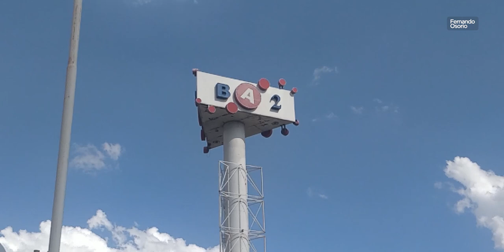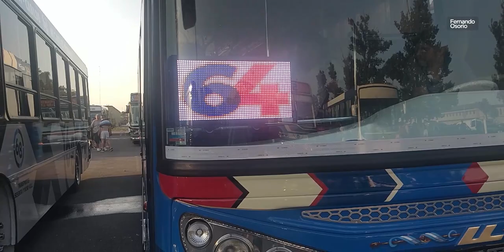[Expo] Choferes Solidarios de Buenos Aires - Hiper ChangoMás La Tablada - Diciembre 2022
[Después pongo la descripción, solamente no pongas el video en el tiempo 09:12, me voy a dormir un ratito]